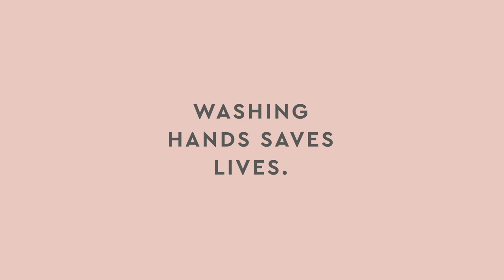20 Second Soap by Verve, help combat the spread of the COVID–19 pandemic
Campaign credits:
Campaign: 20 Second Soap
Advertising Agency: Verve Live Agency, Dublin , Ireland
Managing Director: Ronan Traynor
Creative Director: John OShaughnessy
Senior Art Director: Bryan Minton
Senior Copywriter: Niamh Clohosey
Head Of Digital: John Kilcullen
Lead Digital Designer: Nikki Kennedy
Graphic Designer: Kev Rooney
Graphic Designer: Holly Montell
Graphic Designer: Seán Flanagan
Senior Account Manager: Lisa Carmody
Account Manager: Amy Masterson
Digital Account Manager: Emma Magill
Media Account Manager: Jomarie De La Fuente